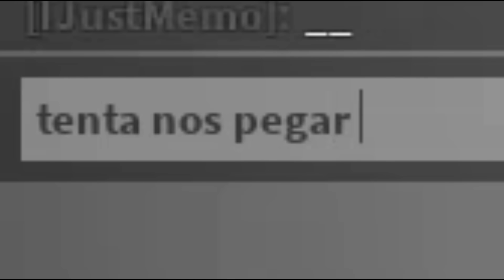🐱 KITTY INFECTION: JOGAMOS CONTRA o ADMIN do JOGO - Roblox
💰 Ganhamos Um Código Especial... APROVEITE!!!
😎 Admin do Jogo Usou Comandos e Super Poderes!!!
👺 Tentamos Escapar No Modo HARDCORE (Infected)!!!
🤣 Essas Foram as Partidas Mais Loucas Que Eu Já Vi!!!
📲 Kitty é Um Jogo Grátis e Divertido do Roblox, Aproveite!
⭐ STAR CODE = MELZINHA ⭐

💌Compartilhe!💌

💖Super Beijos!💖

💜Melzinha💜